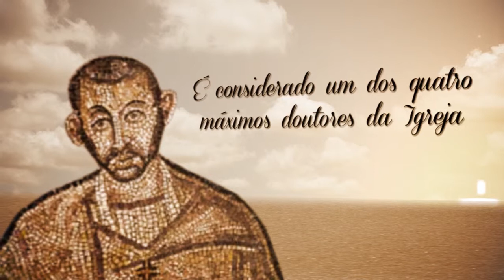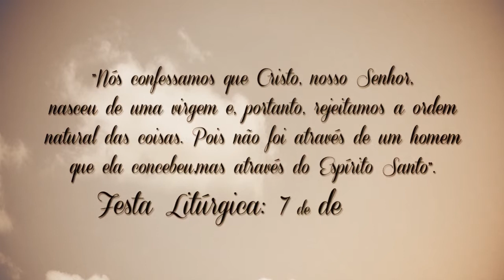Um Minuto de Santidade: Ambrósio de Milão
Episódio 1 Temporada 2

A vida e a obra de Santo Ambrósio de Milão, bispo e doutor da Igreja. Santo Ambrósio é recordado liturgicamente no dia 7 de Dezembro.